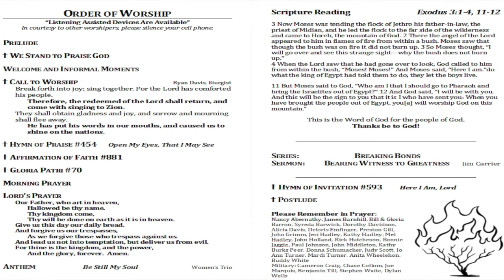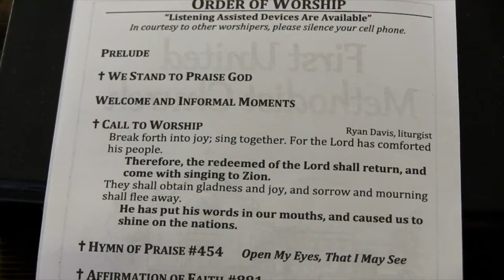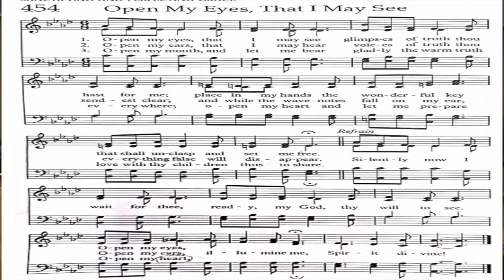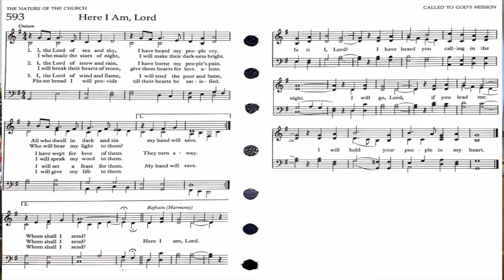8 -15-21, "Bearing Witness To Greatness"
8-5-21, "Bearing Witness To Greatness"